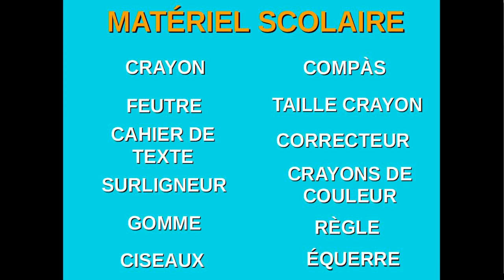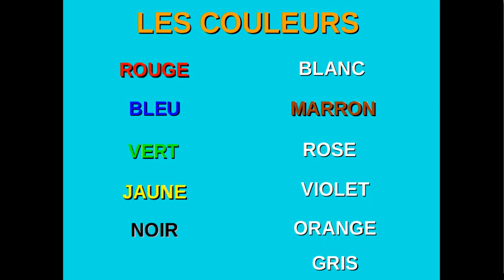Francese1: les couleurs